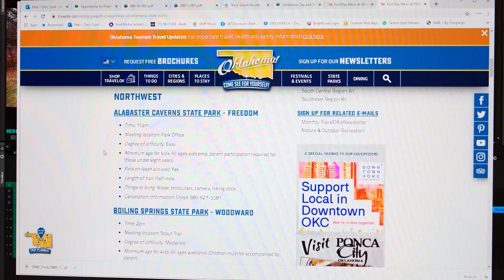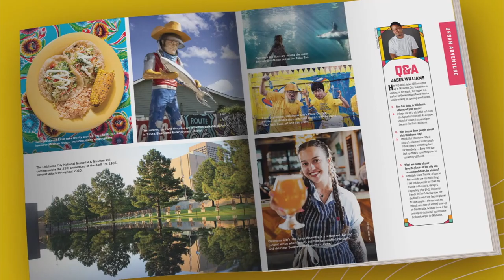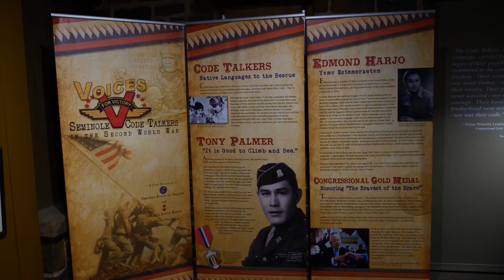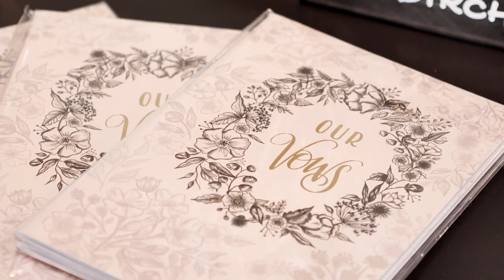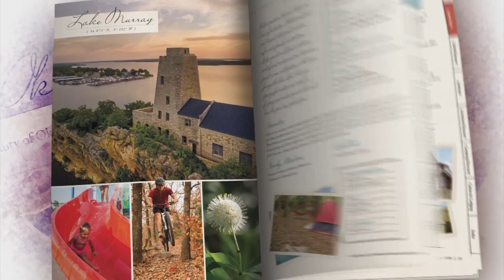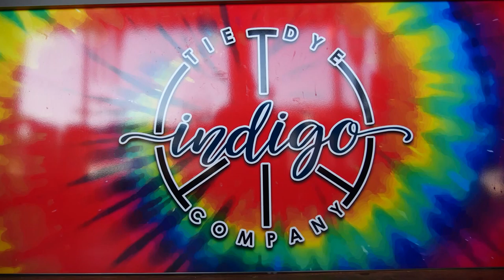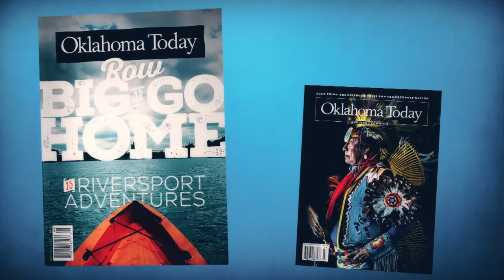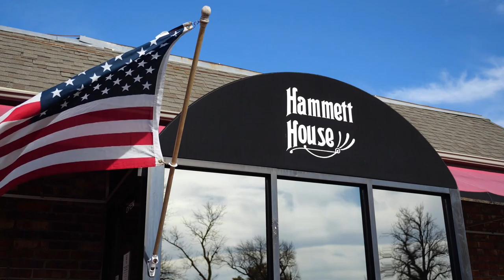Discover Oklahoma Episode 1231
Celebrate the new year by participating in the very popular First Day Hikes at an Oklahoma State Park; enjoy the ever growing popularity of throwing axes for fun at Stilly Axe Pit in Stillwater; The Seminole Nation Museum in Wewoka tells the rich and vibrant history of Wewoka, the capital of the Seminole Nation, one of Oklahoma’s most historic and oldest cities; find a gift for babies, brides, birthdays and holidays at Perrefitte Home & Gifts in Chickasha; shop at Indigo Tie Dye in Coweta, and see the store’s selection of custom handmade shirts, sweatshirts or you can create your own design and the legendary Hammett House Restaurant in Claremore has been serving up delicious food since the early 60’s, but it’s definitely worth the drive to try their incredibly large, homemade pies!